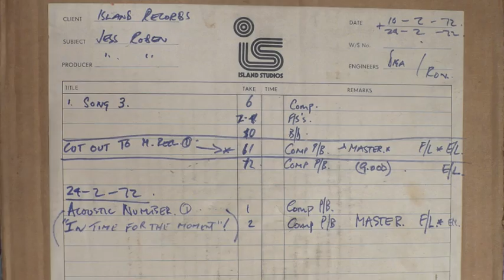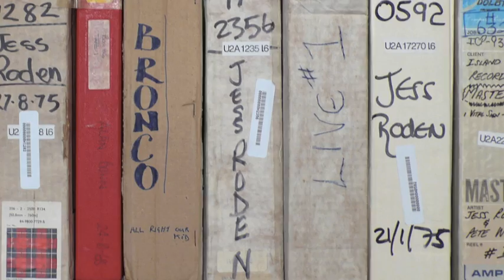Jess Roden / Song 3 / Hidden Masters clip.m4v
A short clip to a previously unheard tune, originally recorded for JR's first - post Bronco - solo album which, by and large, was aborted when the adventure of The Butts Band cropped up and a year or so before more concrete plans were laid for what became the real first solo album.

Musicians are: JR / acoustic guitar and vocals - John 'Rabbit' Bundrick / keyboards - Mike Kellie / drums - Pat Donaldson / bass.

Written by Jess Roden. Recorded at Basing St in London in February 1972. Produced by John 'Rabbit' Bundrick and engineered by Richard Digby-Smith.

Two versions of Song 3 will appear on Hidden Masters | The Jess Roden Anthology